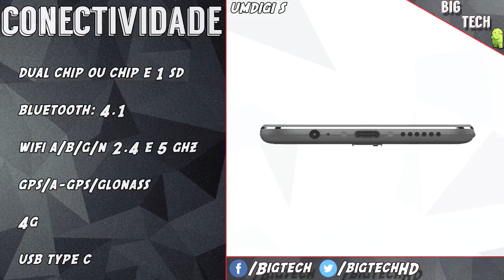Preview: UMIDIGI S, Nova aposta intermediária